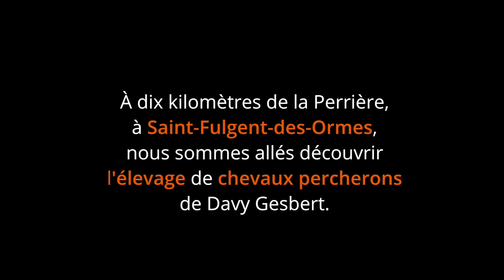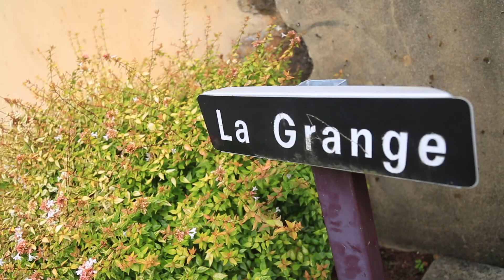🐴Le CHEVAL PERCHERON : un symbole MENACÉ ? | Le PERCHE - Ép.7 🚐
Si vous avez déjà entendu parler du Perche, c'est sûrement grâce à son emblème : le cheval percheron, non ? ⬇

Aujourd'hui, force est de constater qu'on voit de moins en ce cheval issu, dit-on, du croisement de race locales avec des étalons arabes, ramenés des croisades. Et pour cause, après des heures de gloire comme cheval de traits partout dans le monde (il a même participé à la conquête de l’ouest !). Il a connu un désamour dans la deuxième partie du XXe siècle avec la mécanisation et n’a progressivement été élevé que pour sa viande !

Dans ce nouvel épisode de nospéripléties dans leperche nous partons visiter l'élevage chevaux percherons de Davy Gesbert à Saint-Fulgent-des-Ormes, puis rencontrer Bernard Boblet,
président du syndicat ornais du cheval percheron qui perpétue la tradition en proposant des balades en attelage autour du village de La Perrière.

🎬Pour gérer plus facilement et plus rapidement notre chaîne YouTube, nous utilisons l'outil TubeBuddy dans sa version payante :

📷 Quel MATÉRIEL utilisons-nous en VOYAGE ? 🎥

▼ PHOTO / VIDÉO  ▼

- ça y est, nous avons un nouveau boîtier : le CANON EOS 5D MARK III parfait pour les voyages et reportages
Il est monté d'un 24-105 f/4, pratique et polyvalent
- un objectif fixe, le CANON 24 mm f/2,8 : utile en toute situation (portrait, détail, paysage)
- un autre objectif fixe, le CANON 50 mm f/1,8 : lumineux, moins cher, plus léger, mais un peu plus fragile
- un zoom CANON 70-200 mm f/4 en complément, moins lumineux que sa version f/2,8 mais surtout beaucoup moins cher !

▼ PHOTO ▼

On vous conseille les boîtiers FUJI qui sont petits / légers et qui conviennent parfaitement en voyages et reportages pour être discret.

- le X PRO 1 (acheté d'occasion), c'est celui qu'on utilise Mais il n'en reste plus beaucoup sur le marché.
- le X PRO 2, si vous avez les moyens

Sinon, jetez un oeil au reste de la gamme, selon votre budget, vous trouverez sans doute aussi un bon rapport prix / gabarit / qualité

Les optiques que nous utilisons avec :

- le FUJINON 35 MM XF F/1,4, une merveille en portrait mais aussi en détail (macro)
- le FUJINON 14 MM XF F/2,8 , un grand angle lumineux, parfait pour les paysages

▼ SON ▼

- en voyage : le RODE VideoMic pas cher et pratique
- en tournage : micro cravate sans fil avec boîtier fréquence

▼ VIDÉO EMBARQUÉE  ▼

Avec les traditionnelles caméras GoPro, toujours utiles en immersion ou pour des time-lapse même si les accessoires peuvent vite devenir chers et nombreux

▼ DRÔNE ▼

Celui utilisé dans nos vidéos était un ancien modèle DJI Phantom acheté d'occasion, mais que nous ne vous recommandons pas vraiment... La plupart des voyageurs s'accordent pour recommander le DJI Mavic Pro pour sa qualité et sa facilité de transport, c'est notre prochain achat

▼ SAC DE RANGEMENT▼

Le meilleur selon nous, le MANFROTTO Pro Light 3N1, impressionnant de confort et de capacité : tout votre matériel de voyage + ordinateur portable peut y rentrer !

▼ TRÉPIEDS▼

Nous en utilisons 2 :

- un trépied SIRUI R-1004 en voyage + une ROTULE pour faciliter le cadrage
- en tournage, le MANFROTTO 3 sections, plus cher et plus lourd mais irréprochable

▼ DISQUES DURS PORTABLES▼

Nous en avons testé plusieurs, et le meilleur pour nous les TRANSCEND 1 To / 2 To avec leur coque rigide

🚨Notre VIDÉO la plus VUE : " 💶 VAN à 60 000 € ou CAMPING-CAR à 15 500 € ? 🚐 Notre BILAN en VOYAGE 🌍" ➡